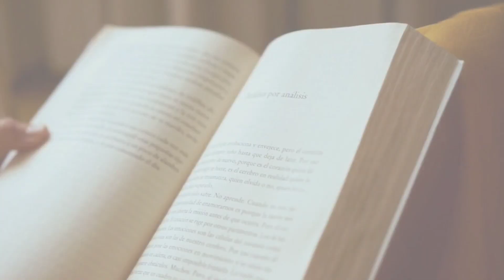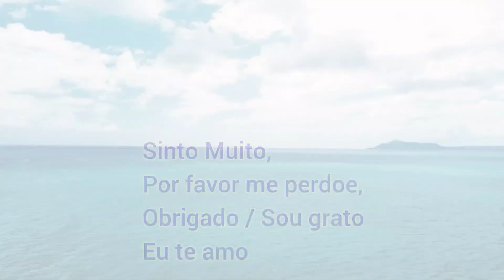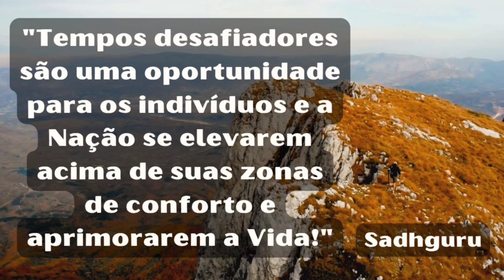Ho'oponopono funciona mesmo? Precisa acreditar? Quando vai funcionar? Perguntas Frequentes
Precisa acreditar para funcionar? Só de falar as frases vou ter resultados? E quando virão os efeitos do Ho'oponopono?  🙏

💎 Quer contribuir com o canal e com minha família?
Obrigada, que Deus abençoe 🙏💎

😱 Está fazendo tudo certo, estava tudo bem, e de repente tudo desmorona? Como enfrentar os Altos e Baixos:.

📚Livros e Ebooks Indispensáveis!! Compre com o melhor preço através da Amazon:

O Manual da PNL programação neuro linguística Joseph O'Connor

Picos e Vales - Spencer Johnson

Limite Zero - dr. Hew Len e. Joe Vitale

Marco Zero - Joe Vitale

O grande Livro do Ho'oponopono

O Poder do Subconsciente - Dr Joseph Murphy

Liberte o poder do subconsciente Joseph Murphy

O Caibalion Filosofia Hermética

Você pode Curar sua Vida - Louise Hay

Peça e Será Atendido - Esther Hicks

A Quinta Frase Joe Vitale (somente em inglês)

Método Sedona (somente em inglês)

O poder do Agora - Eckhart Tolle

O Poder do Silêncio - Eckhart Tolle

O despertar de uma Nova Consciência Eckhart Tolle

O cavaleiro Preso na Armadura - Robert Fisher

O lado sombrio dos buscadores da luz - Debbie Ford

Aprendendo a silenciar a mente - Osho

A chave Mestra - Charles Haanel

Minutos de sabedoria - Torres Pastorino

Muitas Vidas Muitos Mestres - Brian Weiss

O tarot Zen de Osho Livro e Cartas

🚨Estas informações são de estudos metafísicos que não excluem a importância de buscar ajuda médica especializada para seu caso. Estas técnicas e filosofia entram como um complemento ao tratamento proposto por um médico/psicólogo.